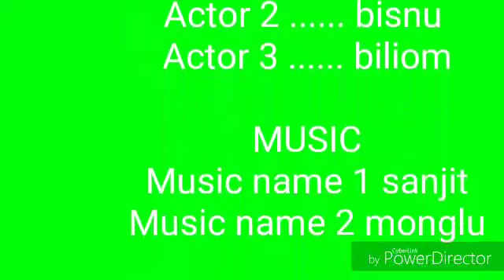ADIVASI NEW VIDEO|| BORLA || GGA BHRIGUNATH 2022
Adibasi motivation video ...by Bhrigunath lohar . Golaghat Assam .